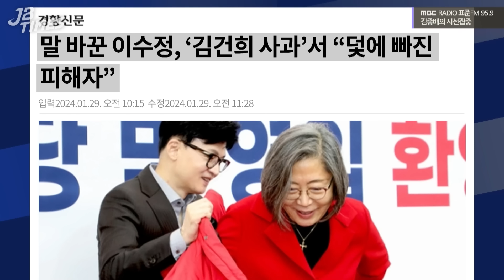[JB TIMES] 갈등 끝나고 윤-한 대동단결 국면, 김건희 여사 이슈에 대한 대통령 장악력 강화돼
2024년 1월 30일 [김종배의 시선집중]

0:00 JB TIMES
3:10 尹 대통령-한동훈 오찬서 빠진 ‘김건희 리스크’
7:35 野 '김건희 특검법' 총선 후 재표결 급부상?
12:49 대통령, 끝내 ‘이태원 참사 특별법’ 거부하나